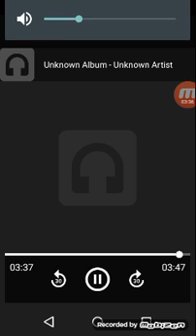Classic Man Helium Remix